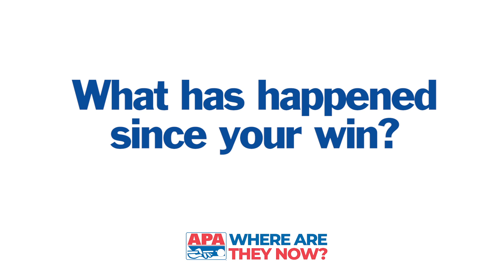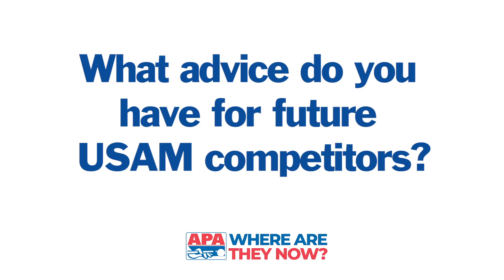APA Where Are They Now - Betty Lea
In this video of APA's series, Where Are They Now? we interview 2009 U.S. Amateur Champion Betty Lea!